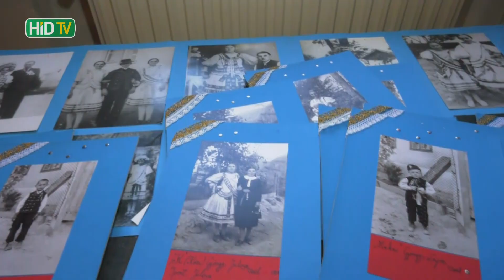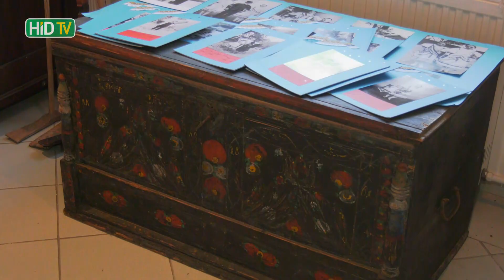Két haza egy szívben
Két haza egy szívben címmel látványraktár nyílt a komáromi Klapka György Múzeum régi főépületében. A tárlaton elsősorban Horsa Istvánné gyűjteményét tekinthetik meg a látogatók, melyeket felvidéki kitelepítettek tárgyaiból rendeztek be.